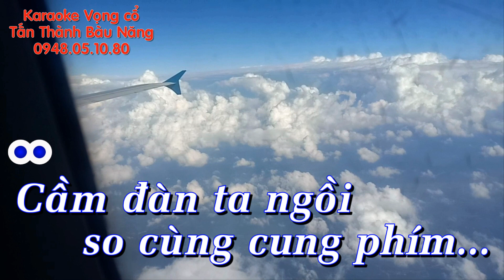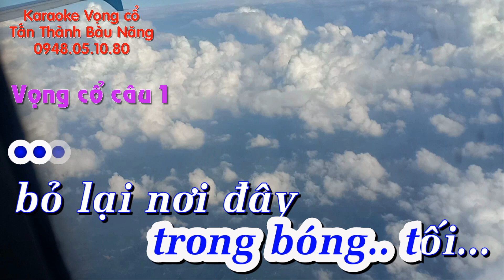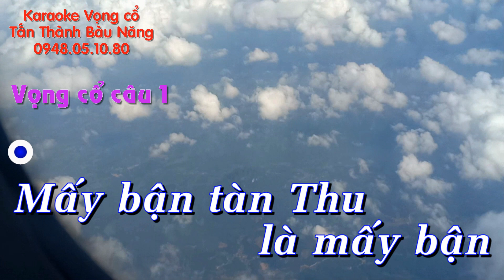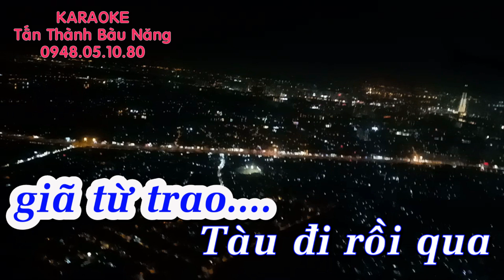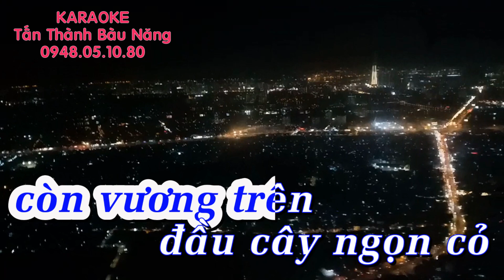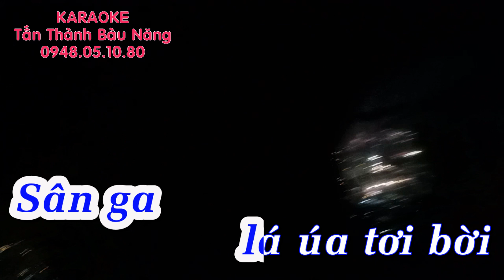Karaoke SÂN GA CHỈ CÓ MỘT NGƯỜI Dây nam 126 | Tác giả: Viễn Châu | Tấn Thành Bàu Năng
Vọng cổ: SÂN GA CHỈ CÓ MỘT NGƯỜI
Tác giả: Viễn Châu
Ghita: Tấn Thành
Tranh: Văn Thanh
Bầu: Minh Thành